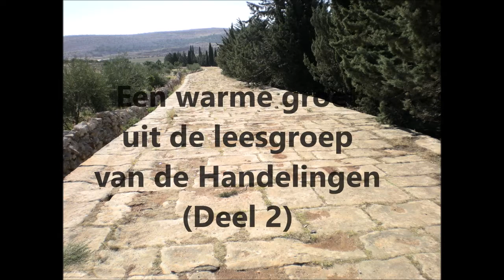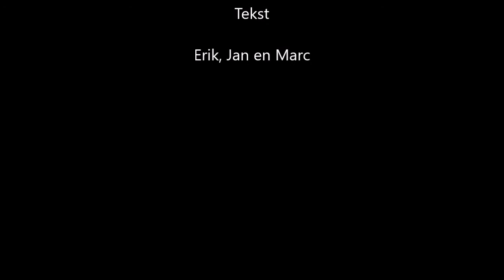Klanken uit het veld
Een leesgroep uit de PE Dimpna en Gerebernus getuigt.